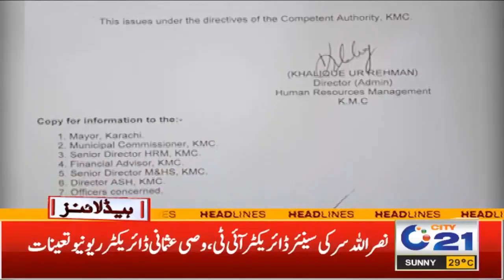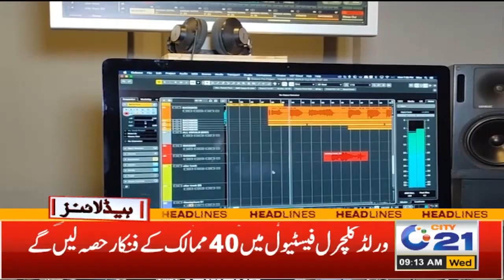Karachi Mein Police Stations Ki Bijli Bhi Band | 9am News Headlines - City 21